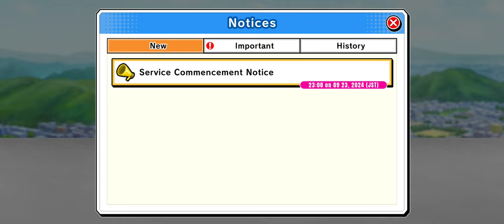Bankai! First look at the new match 3 Bleach Soul Puzzle game. Seems to be lacking, pretty generic.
Bleach Soul Puzzle
Free on Google play store